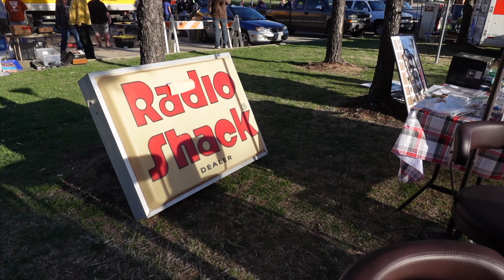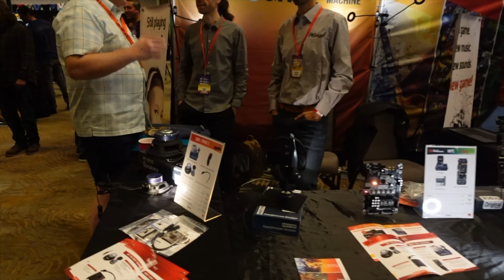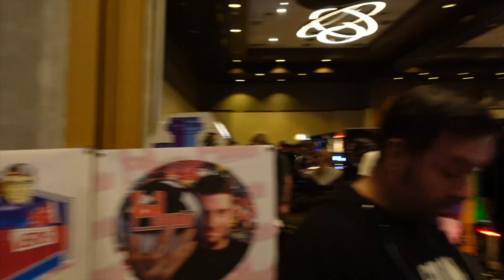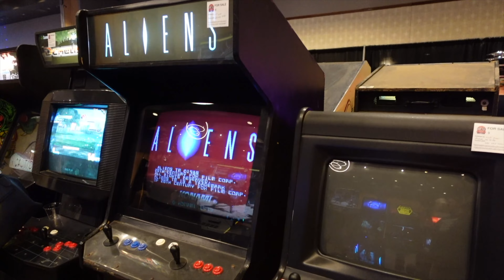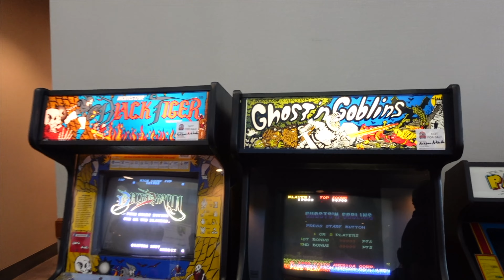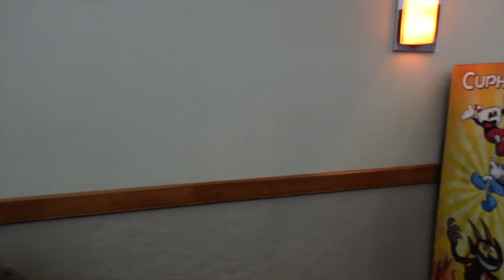Texas Pinball Festival 2023 Walkthrough